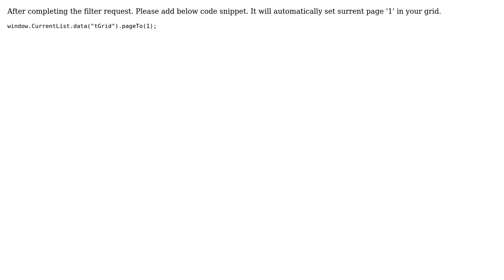Searching with paging in telerik mvc grid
With thanks & praise to God, and with thanks to the many people who have made this project possible! | Content (except music & images) licensed under CC BY-SA | Music | Images & others | With thanks to user user3352074 user Jayesh Goyani and the Stack Exchange Network Trademarks are property of their respective owners. You are responsible for your own actions.